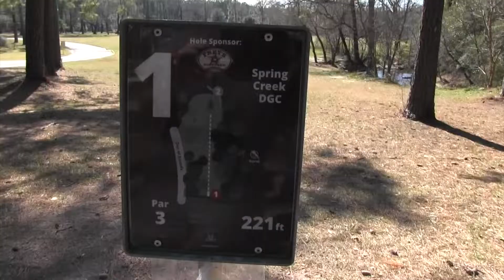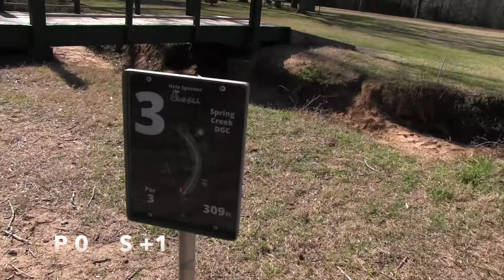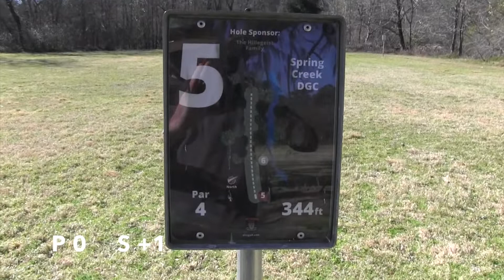Spring Creek DGC Battle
Poe and Stephen go head to head at Spring Creek DGC in Tomball, Tx. This is a shorter course with only six holes. Its such a great beginner course, pretty open with a technical feel on some holes.